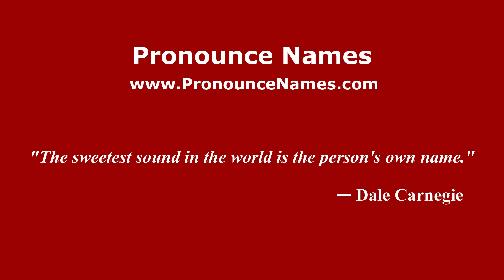How to pronounce Canada de Flores (Mexico/Mexican Spanish) - PronounceNames.com